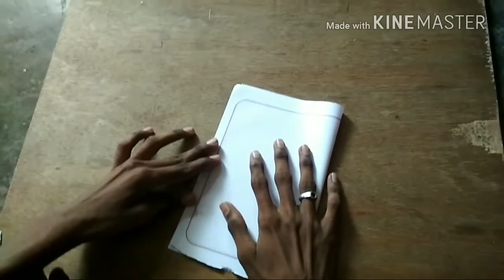Origami horse with paper at home easy tutorial for kids//paper creations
Hello friends gud morning in this video I will show you how to fold a paper like horse origami for kids easily at home

Paper creations
Paper creations